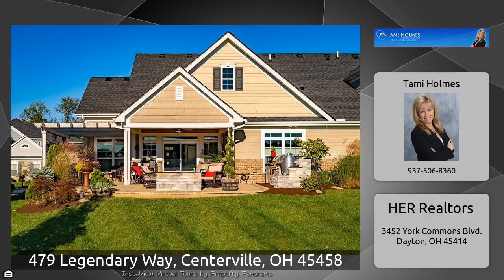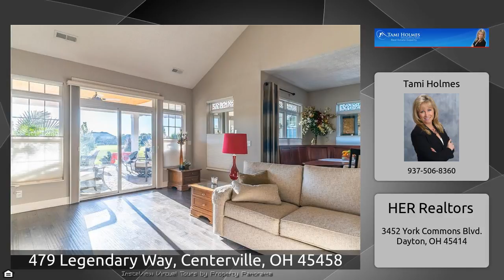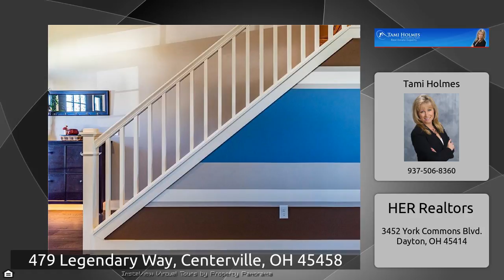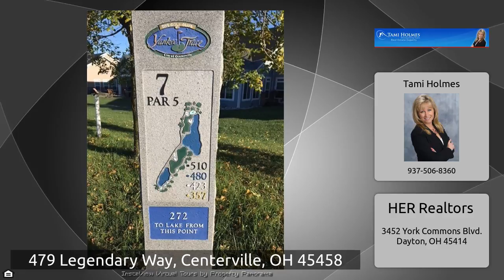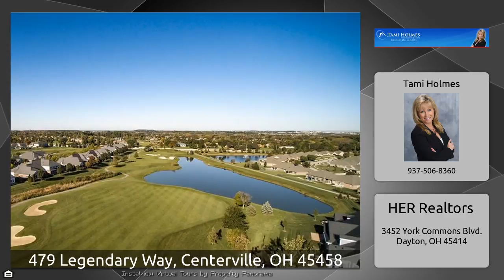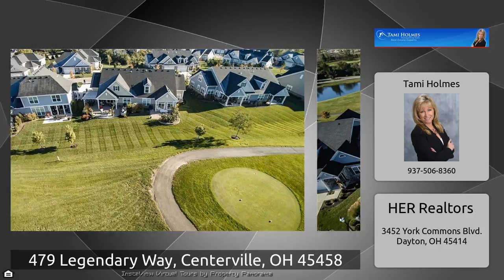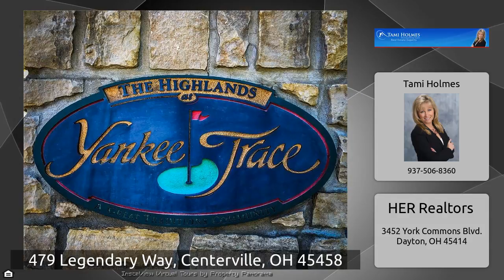479 Legendary Way, Centerville, OH 45458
The Virtual Tour for the property at 479 Legendary Way, Centerville, OH 45458 listed for $369,700 Other homes for sale by Tami Holmes of HER Realtors You’ll love the lifestyle this amazing 2-story PUD home on The Vintage golf course provides. You’ll feel like you’re at a resort everyday. With over $100K in recent improvements, this home is breathtaking. Lush landscaping surrounds the home. The Gourmet Kitchen &amp; living room have amazing views of the 7th Fairway. The kitchen has lots of gorgeous granite counters inclu a large island/breakfast bar. Pendant, undermount cabinet &amp; toe lighting ...